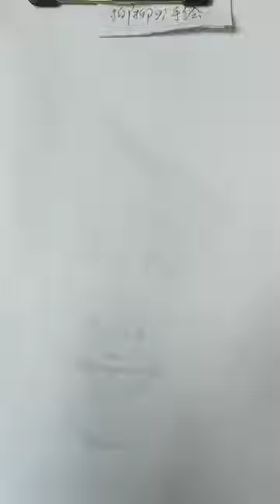How to shade realistic on toned textured paper for beginners and artists